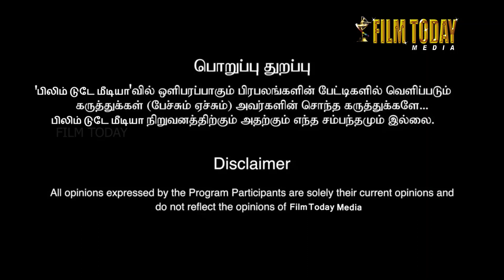நயன்தாராவால் டென்ஷன் ஆன பார்த்திபன் | ஷூட்டிங்கை விட்டு துரத்தப்பட்ட சம்பவம்